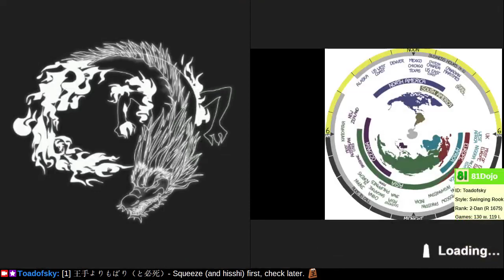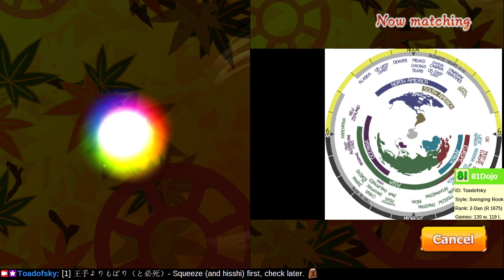[231] Road to 1-Dan on Shogi Wars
Practice your checkmates, and someday you too can become a 2-Dan.